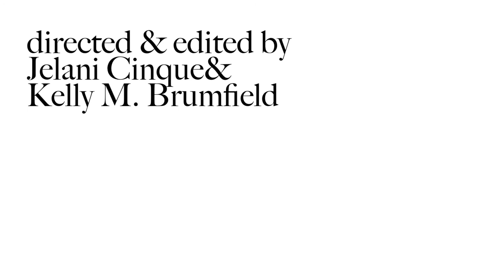Don Lugo - Just Imagine promo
a Promotional Video from my upcoming mixtape "L'z 2 The Face" leave comments let me know how u like the story...SO FAR. It gets crazier y'all!